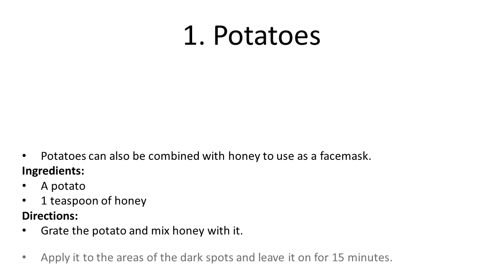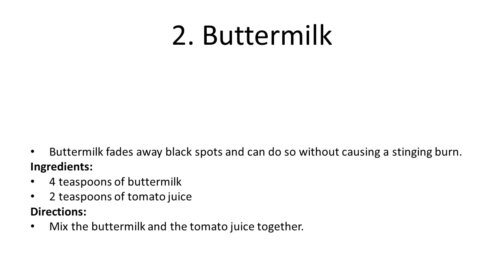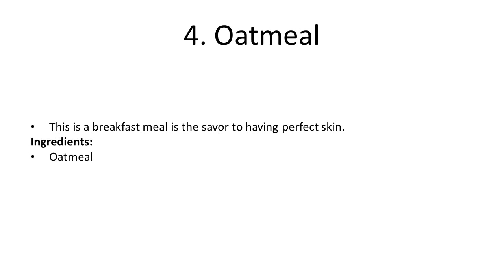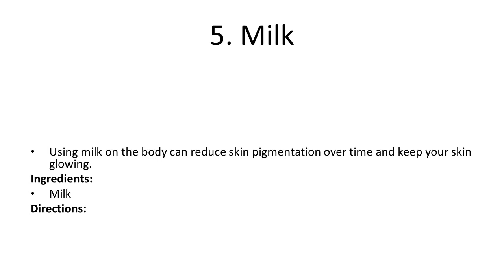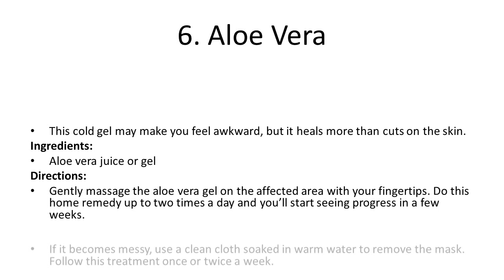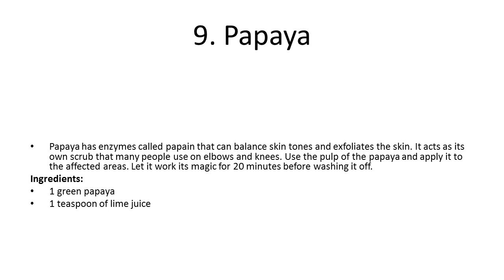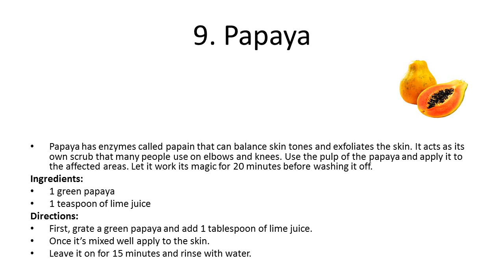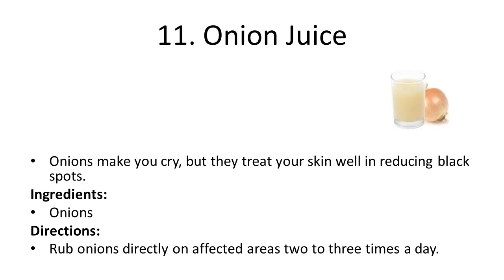11 Home Remedies to Help Get Rid of Dark Spots | How to Get Rid of Acne Scars Fast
11 Home Remedies to Help Get Rid of Dark Spots | How to Get Rid of Acne Scars Fast